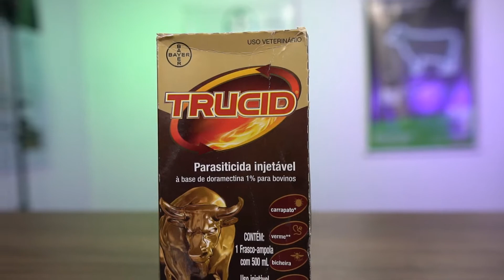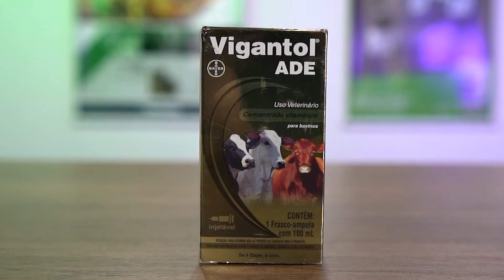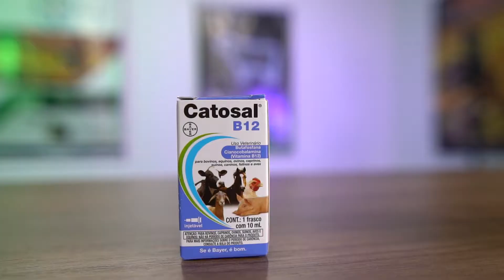DIAMAJÚ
Vídeo gravado para o Dia de Campo Cravil 2021.